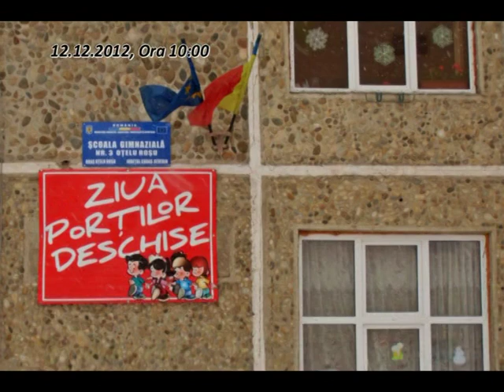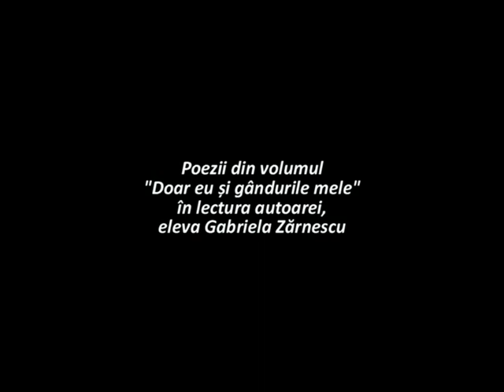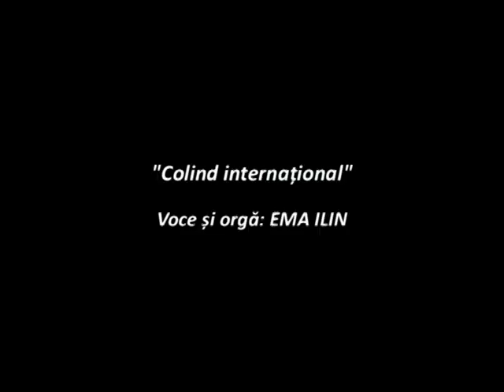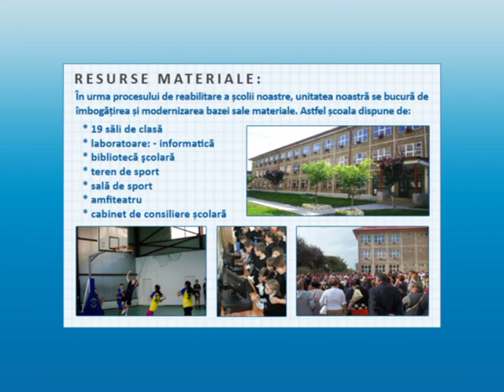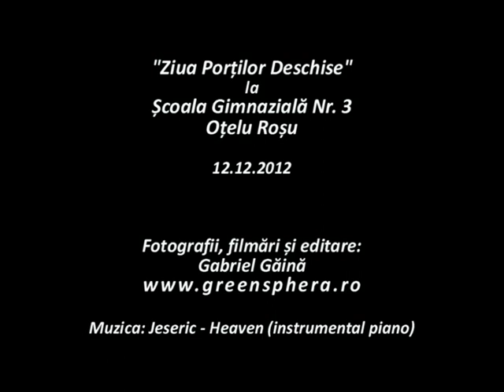"Ziua Porților Deschise" la Școala Gimnazială Nr.3 Oțelu Roșu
"Ziua Porților Deschise" la Școala Gimnazială Nr.3 din orașul Oțelu Roșu, jud. Caraș Severin - 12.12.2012
In acest an Scoala Gimnaziala Nr 3 din Otelu Rosu a implinit 30 de ani de activitate didactica si pedagogica, ani in care scoala a trecut treptat-treptat de la statutul de scoala de cartier la acela al unei institutii scolare foarte apreciata de catre intreaga comunitate din zona.
Muzica: Jeseric - "HEAVEN" (instrumental piano)
- "O HOLY NIGHT", melodia interpretata de EMA ILIN, este administrata de: Harry Fox Agency, (HFA) - Toate drepturile rezervate !
Toate drepturile pentru melodiile de pe coloana sonora sunt rezervate compozitorului, sau caselor de productie care le administreaza !!!
"HEAVEN" (instrumental piano) is a musical composition of Jeseric
RESPECT THE MUSICIANS & COMPOSERS ! Buy music !!!